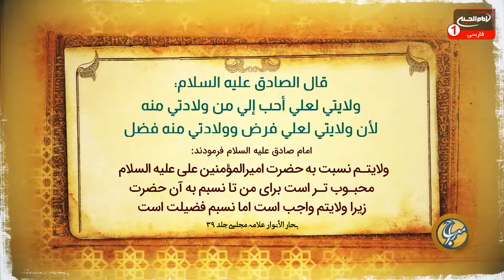معراج (81): پاسخ به سوالات اعتقادی، حجت الاسلام والمسلمين شیخ مصطفی بهرمن، امیر غفوری، کربلا، 1442 ق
موضوع: پاسخ به سوالات اعتقادی
کارشناس: حجت الاسلام والمسلمين شیخ مصطفی بهرمن
مجری: امیر غفوری
زمان توليد: 1442  هجری قمری
کد برنامه: 0.24380
موضوع های فرعی:

- حدیثی از امام صادق علیه السلام پیرامون ولایت حضرت امیرالمؤمنین علی علیه السلام
- عبادت، خضوع و خشوع در مقابل خداوند متعال است
- عبادت دارای ارکان است
- شناخت معبود، رکن اول عبادت برای شخص عابد می باشد
- اهمیت معرفت به کمالات معبود
- اهمیت شناخت افعال و آثار معبود
- پاسخ به سوالات اعتقادی

کلید واژه ها:
معراج
امام صادق
حضرت امیرالمؤمنین
سوره ی مبارکه حمد
عبادت
خضوع
خشوع
معبود
معرفت
کمال
حجت الاسلام والمسلمين شیخ مصطفی بهرمن
امیر غفوری

 1 - از طريق شركت هاى انتقال پول و صرافى ها از سراسر دنيا به كربلاى معلي  به نام "رياض عباس محمود" و اطلاع رسانى مبلغ و نام صرافى به شبكه از طريق تماس با شماره:
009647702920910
2 - ارسال پيام كوتاه "لبيك يا حسين" از طريق واتساپ يا پیامک به شماره
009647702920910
4- واریز از طريق اپلیکیشن های مجموعه رسانه ای امام حسین علیه السلام

5-  واریز به شماره حساب شبكه امام حسين علیه السلام درامريكا
‏Address:
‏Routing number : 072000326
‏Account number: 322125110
‏Swift code: CHASUS33

6 - واريز از سراسر دنيا به شماره حساب شبكه در انگلستان
‏charity account:
‏BARCLAYS BANK

‏Sort code:
20 92 63

‏Account number:
83682897